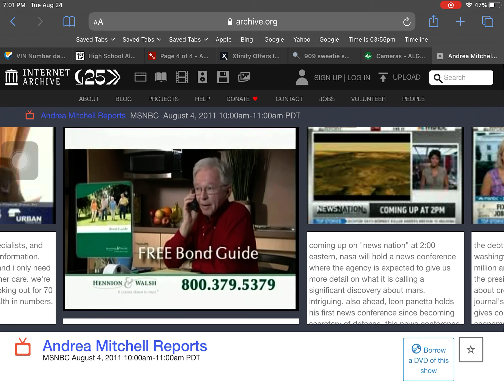Hennion & Walsh TV Commercial Two Families